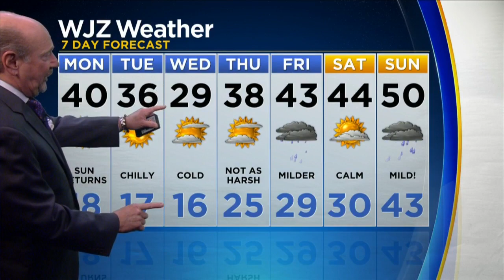Marty Bass Monday Morning Weather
The sun will be out by noon!